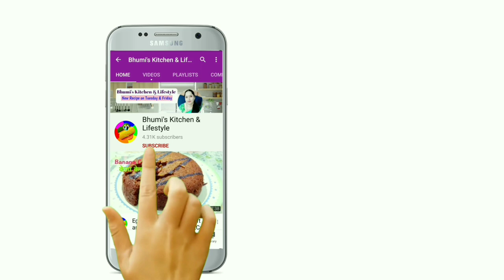Eveningsnacks Recipe |No oil Snacks |Healthy Snacks recipe |Snacks Recipe without oil |शाम का नाश्ता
This video is about how to prepare no oil snacks recipe at home , Healthy easy and tasty eveningsnacks recipe indian .

evening snacks in telugu
evening snacks indian recipe
evening snacks indian
no oil snacks recipes
no oil snacks recipes in tamil
no oil snacks
no oil snacks recipes malayalam
no oil snacks recipes in kannada
healthy snacks
healthy snacks recipes
healthy snacks in tamil
healthy salad recipes
healthy sandwich recipes
evening snacks without oil in tamil
evening snacks without oil in malayalam
evening snacks without oil in telugu
evening snacks without oil in kannada
evening snacks without oil and potato
evening snacks without oil fry
evening snacks without oil hebbar's kitchen
evening snacks without oil in hindi
evening snacks without oil veg
zero oil snacks recipes
zero oil snacks
zero oil snacks recipes in hindi
zero oil snacks recipes in tamil
zero oil snacks in tamil
zero oil snacks in telugu
zero oil indian snacks
zero oil indian snacks recipes
zero oil snacks